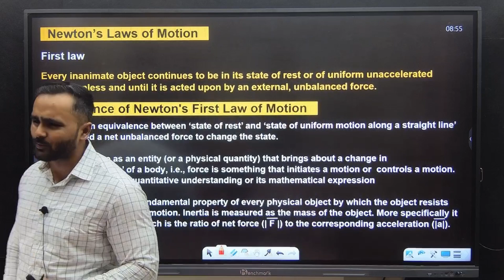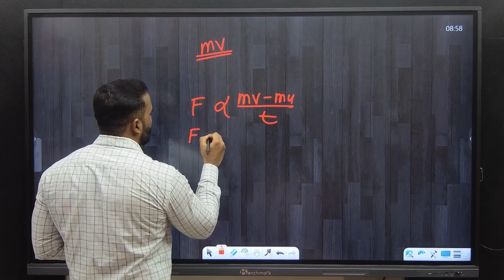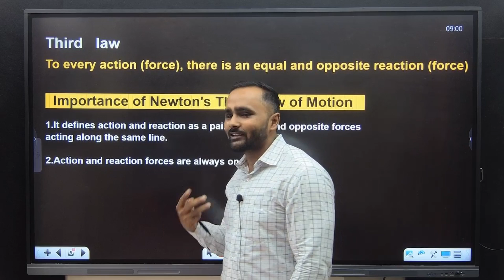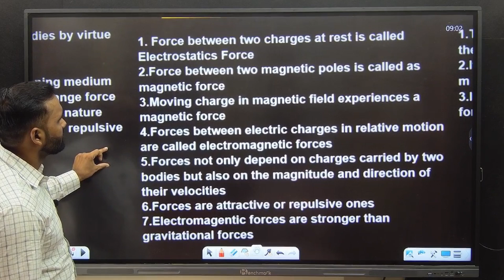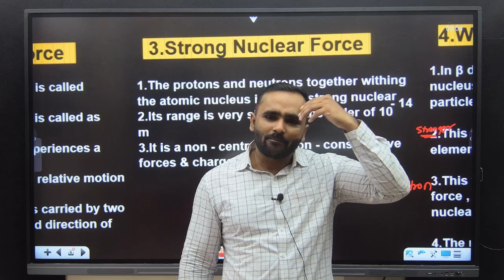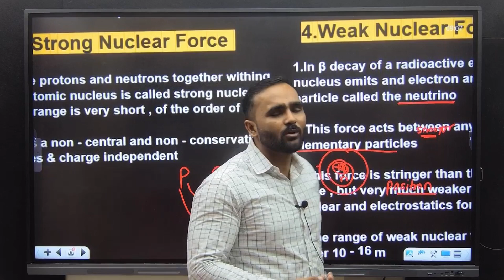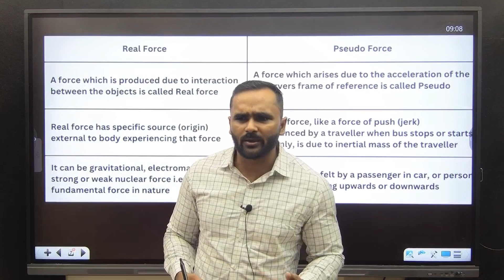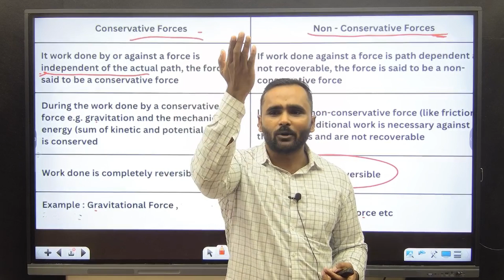11TH PHYSICS|4.LAWS OF MOTION|LECTURE 02|PRADEEP GIRI SIR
11TH PHYSICS|4.LAWS OF MOTION |LECTURE:02 | NEWTON'S LAW OF MOTION,TYPES OF FORCES ,REAL FORCE , PSEUDO FORCE,CONSERVATIVE  AND NON CONSERVATIVE FORCES|PRADEEP GIRI SIR

Video Link :    • How to Login and Purchase in Android ...

1. Open your browser and enter web.classplusapp.com.
2. Enter your org code and click on verify and then enter your mobile number.
3. Enter the OTP you have received and login